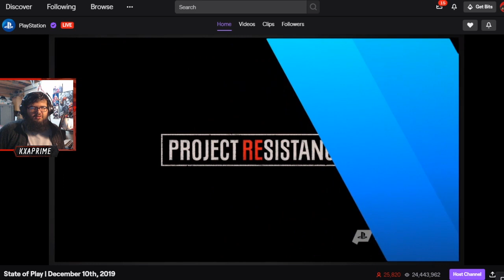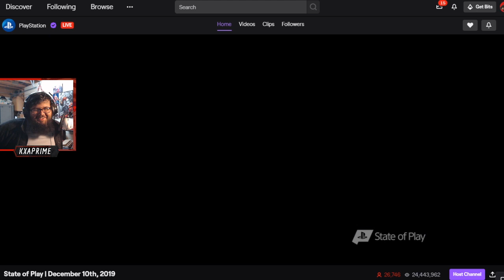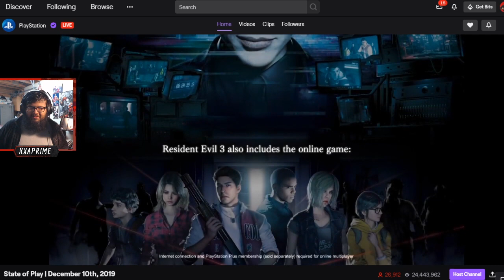I GOT JABAITED!! || RE3 Remake Trailer Reaction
You got me state of play... was not expecting that switch...